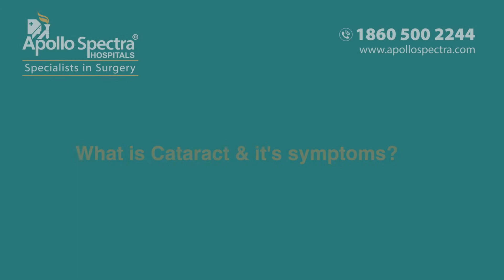Understanding Cataract and its symptoms?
Dr. Alpa Atul Poorabia is a Sr. Ophthalmologist,  at Apollo Spectra Hospitals, Kondapur, Hyderabad explains about Cataract and symptoms?